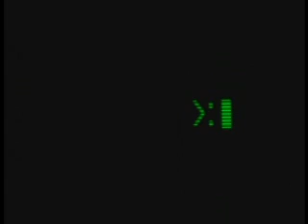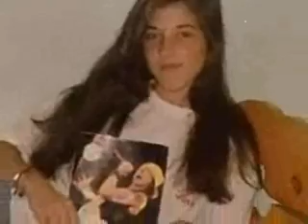clip i romina y juan NUEVO